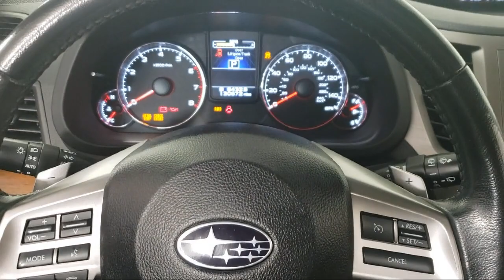2014 Subaru Outback 2.5i Sport Utility Inver Grove Heights St. Paul Minneapolis Woodbury Burnsvi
2014 Subaru Outback 2.5i Sport Utility Stock Number: P14009A Vin:4S4BRCLC7E3260600.